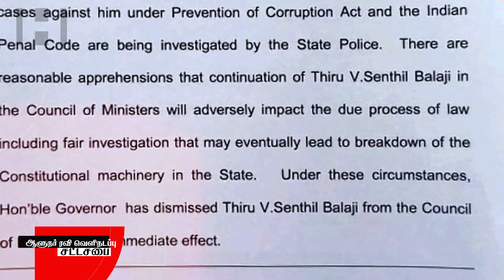ஜெயிலிலிருந்து செந்தில் பாலாஜி ராஜினாமா | senthil balaji resigns | RN Ravi Walked Out Of Assembly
ஜெயிலிலிருந்து செந்தில் பாலாஜி ராஜினாமா | senthil balaji resigns | Why Tamil Nadu Governor RN Ravi Walked Out Of Assembly | TN Politics